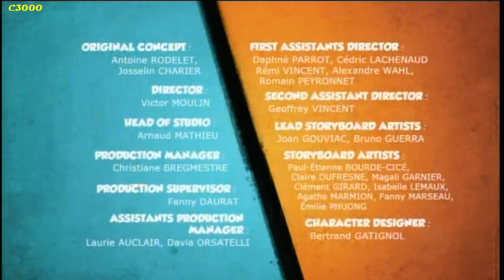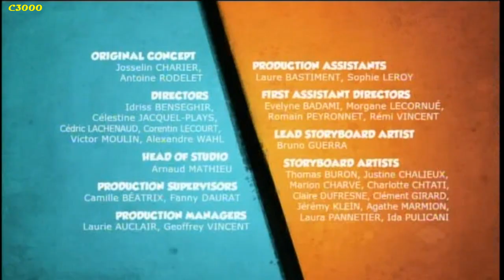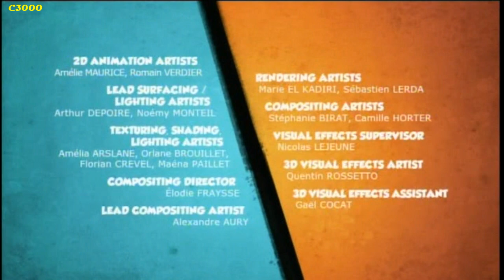Final de Boomerang e inicio de Cartoonito (1-12-2021)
El 1 de Diciembre de 2021, luego de 20 años y 5 meses al aire, "Boomerang" cerró sus emisiones en latinoamérica siendo reemplazado por "Cartoonito", un canal de contenido pre infantil también perteneciente a Cartoon Network.